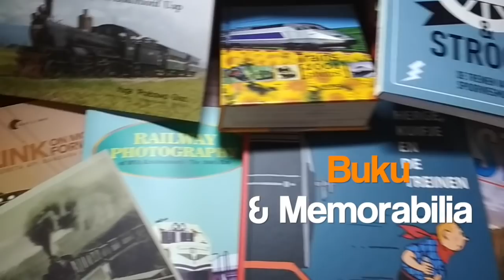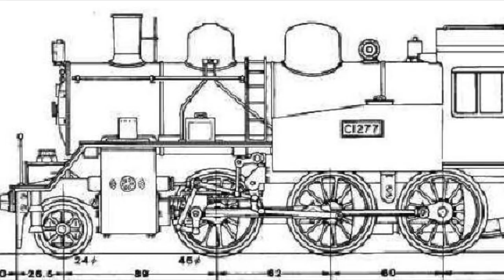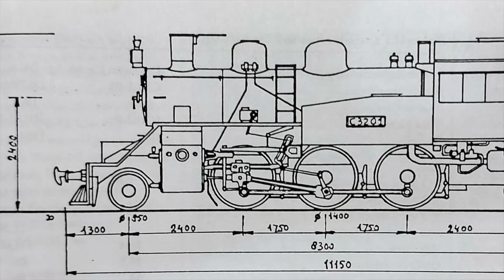Kisah C32, Lokomotif Jaman Jepang Merana Tertinggal di Indonesia | Cerita Lama | Kereta Nostalgia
Lokomotif ini tidak akan bisa kita temui lagi, hanya tinggal bisa dilihat foto-foto dan videonya saja. Padahal pernah dibuat dalam jumlah besar, bahkan masih operasional di beberapa negara. Terdampar di Jawa karena perang dunia kedua dan memunculkan tanda tanya besar. Apakah lokomotif ini memang dikirimkan ke Jawa atau sekedar korban keadaan. Inilah dua buah lokomotif yang menandai bahwa Jepang pernah menambahkan koleksi taman lokomotif di Jawa dan bukan sekedar perusak perekeretaapian api Hindia Belanda seperti yang selama ini selalu diingat.